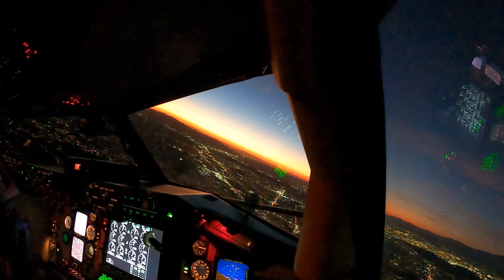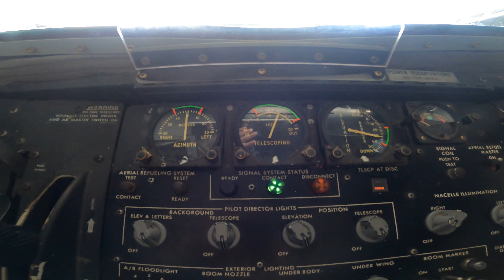KC-135 Deployment Highlights - Light It Up